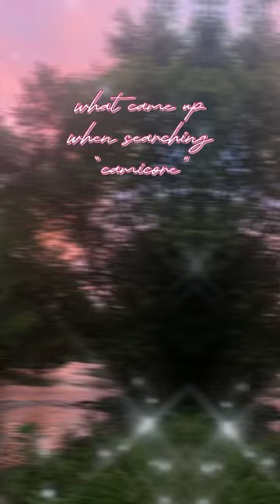try searching “your name + core”